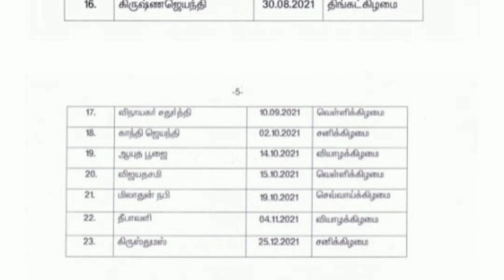Tamilnadu 2021 Government Holidays | Weekend and weekdays holidays | 2021 TN Holiday list